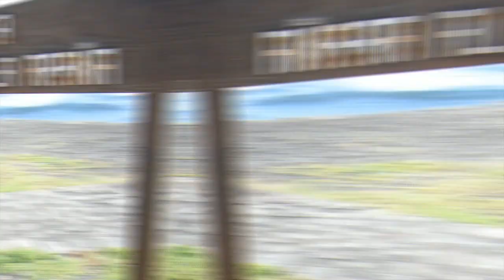Informativos Tele-Daute. La despedida de nuestros mares.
IES Daute - Los Silos
Secundaria

SINOPSIS: Tres periodistas preocupados por la contaminación de los océanos deciden salir en busca del conocimiento de la gente acerca de este gran problema que afecta a la vida de nuestro planeta.